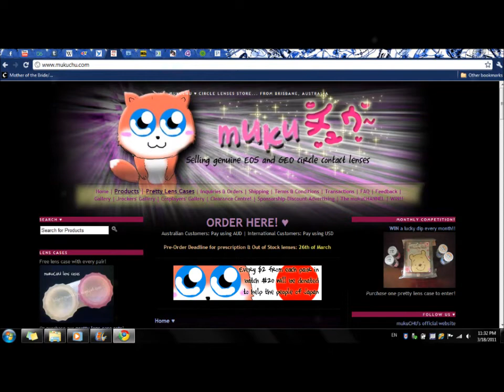Cheap Toric Circle Lenses+Eyeliner Tutorial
READ READ READ READ READ READ are you reading it?!?!?! good :D

I bought these circle lenses back in December but forgot to do a review on them. Mukuchu definetly is awesome for having more variety for toric lenses at an affordable price! plus they have a bunch of ways to get discounts so do check them out!